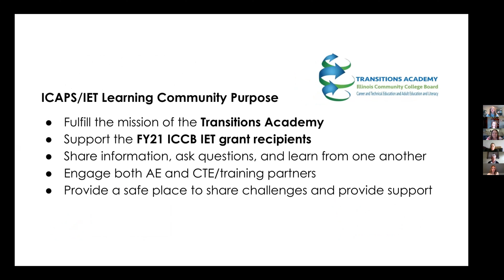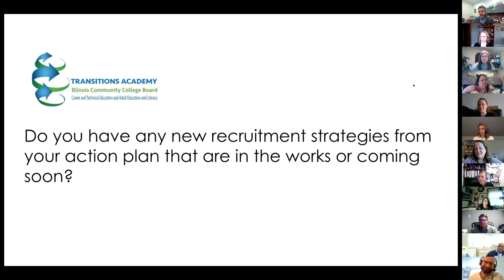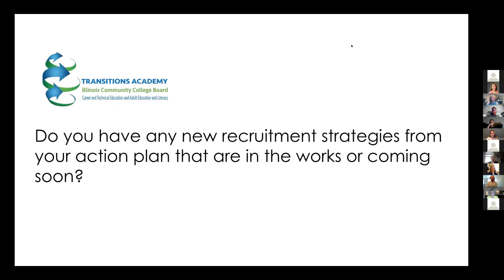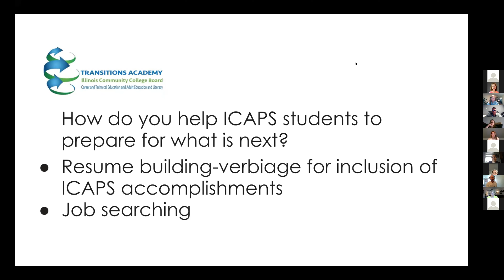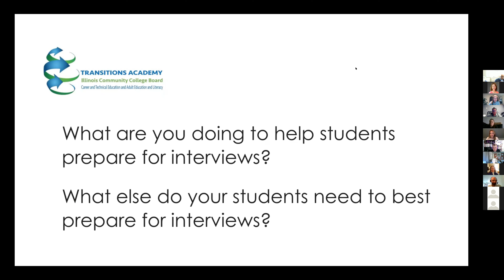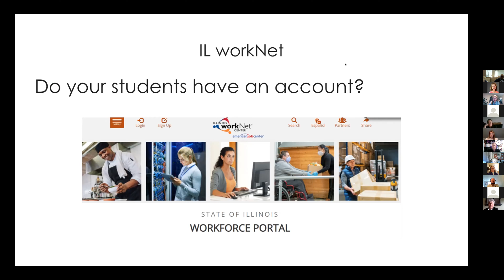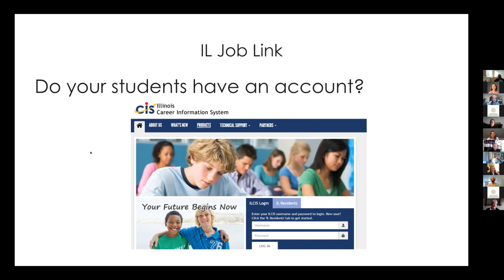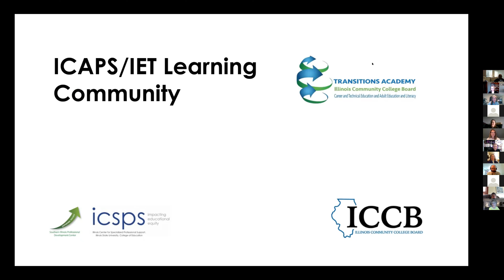ICAPS Learning Community April 8, 2021